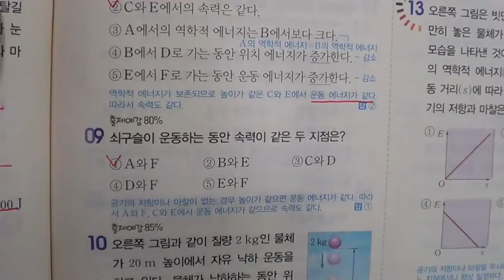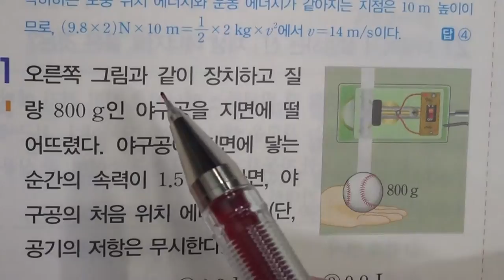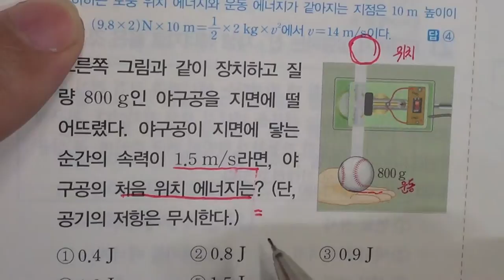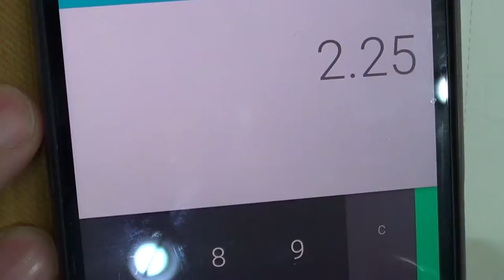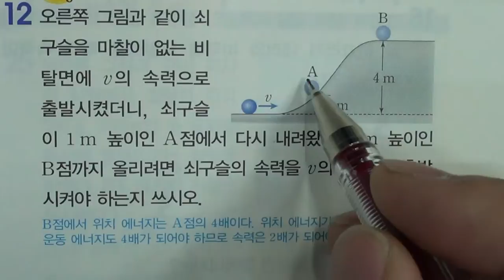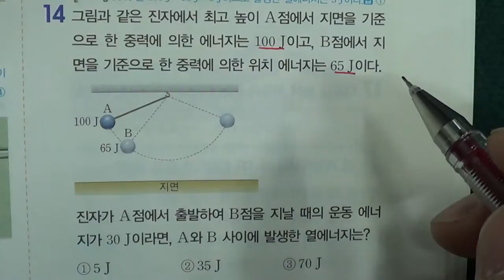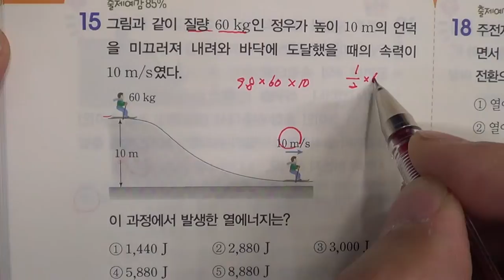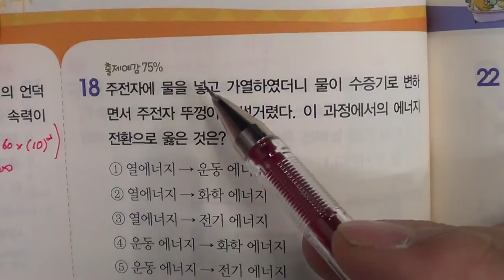★★2016년 학기 중간고사★송도신도시 송도 학원 종합학원 신송중 박문중 신정중 해송중 먼우금초 신송초 송원초 송명초 명선초 신정초 해송초